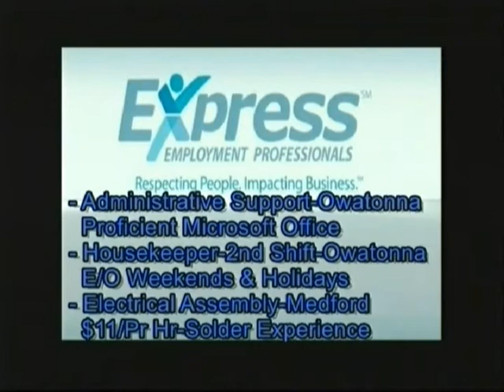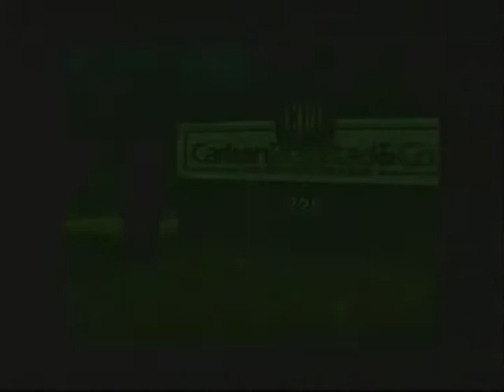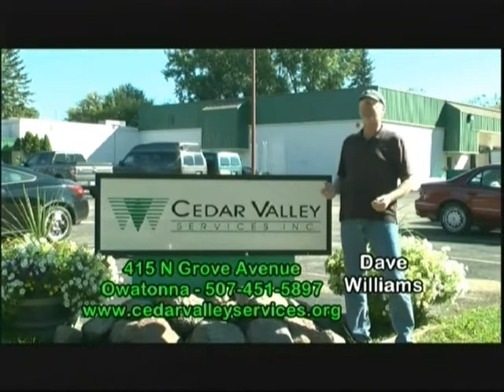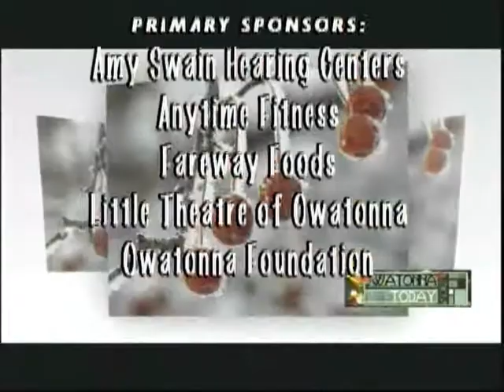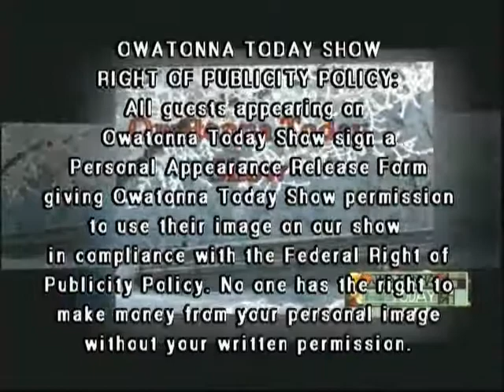Owatonna Today Show 03 01 2017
Host Pete Connor visits with Steele County Food Shelf Director Nancy Ness about March Food Share month; then with Stephanie Shea, Dawn Berg and Dennis McDonough about the local Human Rights group formed out of the January Women's March called Steele County Indivisible. Owatonna Today Show is produced by Leanne T. Alt, The Third Hand, Inc. Video Productions.